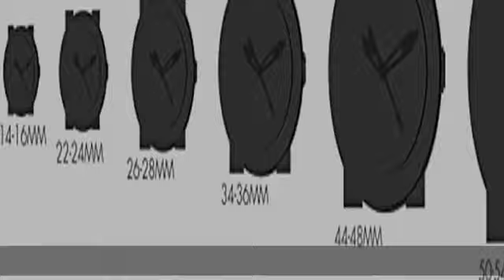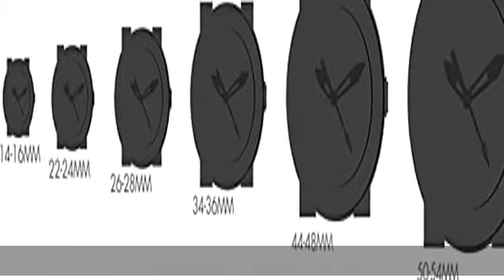Accutime Kids Disney Mickey Mouse & Minnie Mouse Digital Quartz Watch for Kids, Girls, Boys, Toddle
Accutime Kids Disney Mickey Mouse & Minnie Mouse Digital Quartz Watch for Kids, Girls, Boys, Toddlers of All Ages